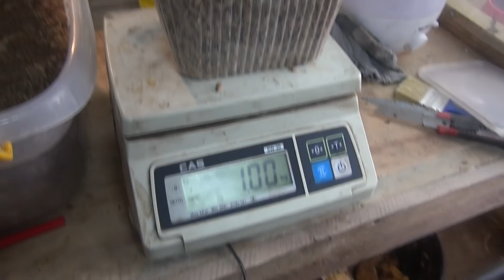Собрал сито для просеивания опарыша черной львинки.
Вибросито для просеивания опарыша.